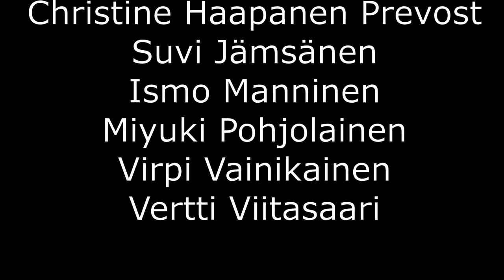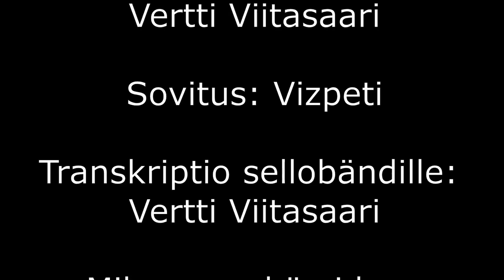Turn Loose The Mermaids for four cellos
Ahjolan kansalaisopiston selloryhmä esittää sovituksen Nightwishin kappaleesta "Turn Loose The Mermaids".